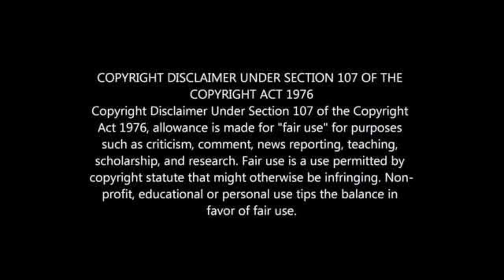Top 10 Richest Athletes in South Africa 2021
Richest Sportsman in South Africa 2021